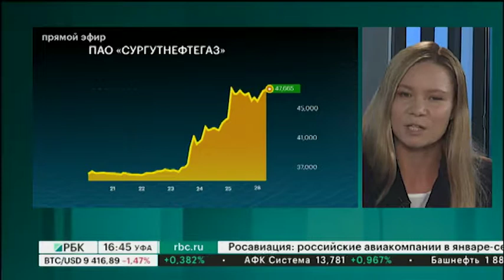Новости финансовых рынков с Олесей Ласточкиной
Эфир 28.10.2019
Олеся Ласточкина, старший финансовый советник представительства финансовой группы QBF в РБ